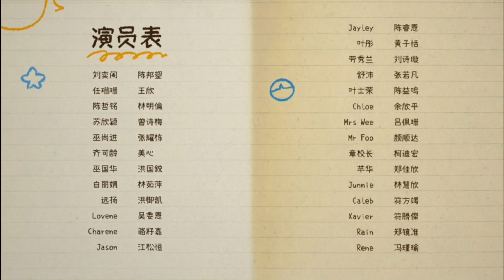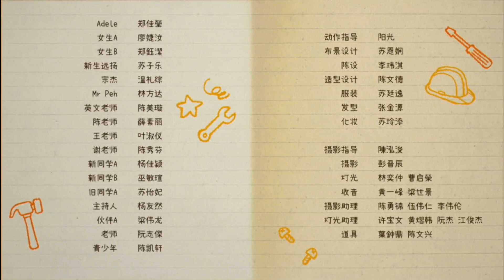孺子可教也 Born to Shine (2024) Ending Credit & Mediacorp endcap logo